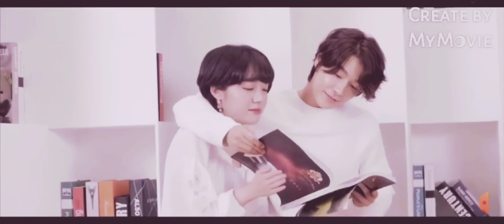Super Junior - Marry U